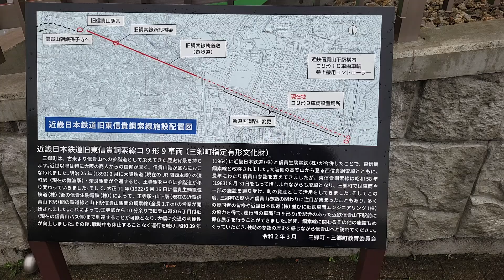説明板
ケーブルカーの説明板です。標高が高くて昔、車じゃ上れないところを頑張って上っていた歴史ある車両です。